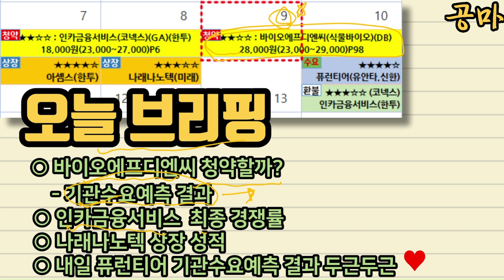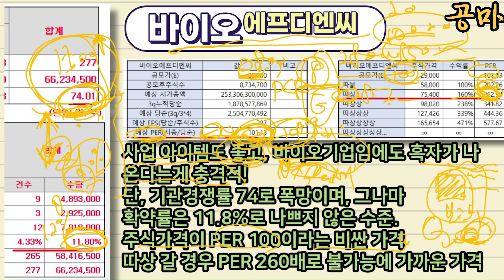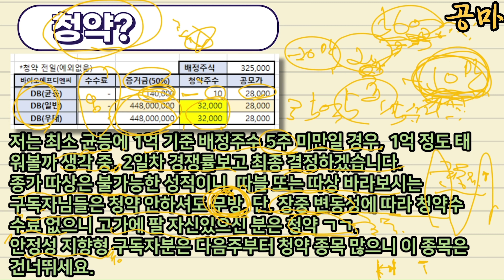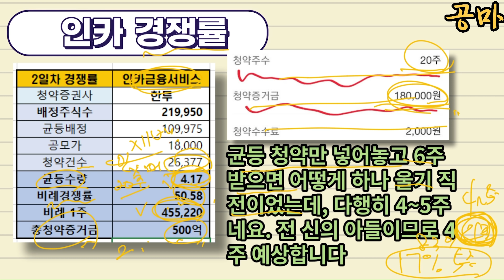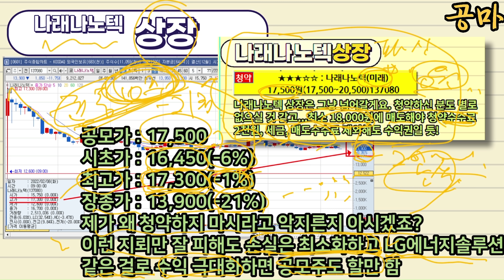공모주] 바이오에프디엔씨 공모주 청약, 인카금융서비스 경쟁률, 나래나노텍 공모주 매도방법 [공모주식마사지맨]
기업에 대해 궁금한 점이나, 재테크에 대한 코멘트가 필요할 경우에는
댓글 남겨주시면 "혹독하게" 분석토록 하겠습니다.